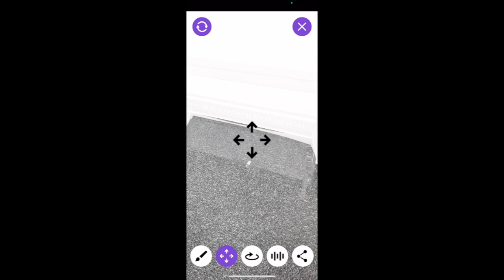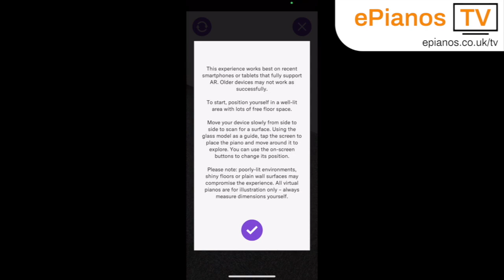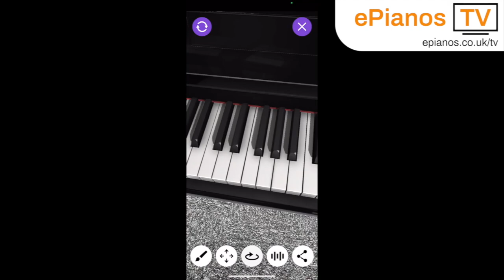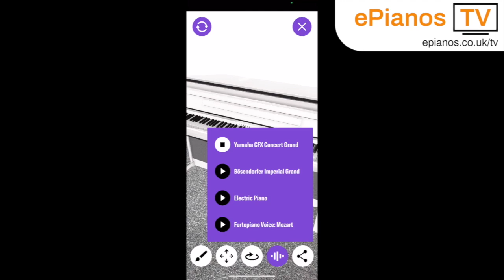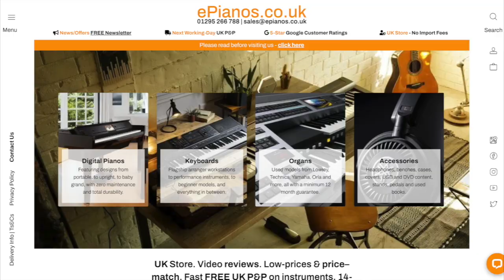Clavinova Space app from Yamaha | See how a piano will look in your home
for the UK's best deals on digital pianos, keyboards, and organs.

@chrisonpiano walks through the Yamaha Clavinova Space app which uses AR to allow you to visualise how a Yamaha Clavinova digital piano would appear in your own home. Perfect for choosing the right model and finish to suit your decor. The app is free to download and is available on ios and android. For more details, read our website blog

00:00 Intro
00:27 Finding an appropriate space
00:49 Opening the Clavinova Space app
00:58 Selecting your piano model
01:10 Selecting the model finish
01:22 Scanning area and placing piano
01:55 Viewing the piano in AR
03:05 Changing the model finish
03:18 Hearing an audio clip
03:33 Taking a photo and sharing it
03:45 Viewing the miniature piano models
04:25 Outro and download details (inc QR code)

SAVE MONEY AND BUY SECOND HAND INSTEAD - SEE OUR HUGE PREOWNED SELECTIONS BELOW:

In these difficult times, our mission is to bring the showroom to you!